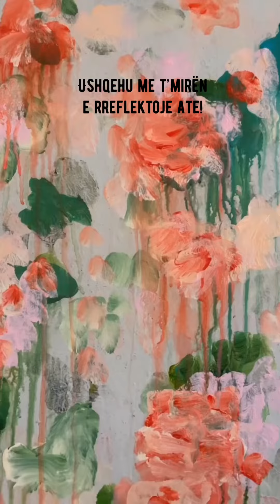Ungjilli i ditës në 1 minut